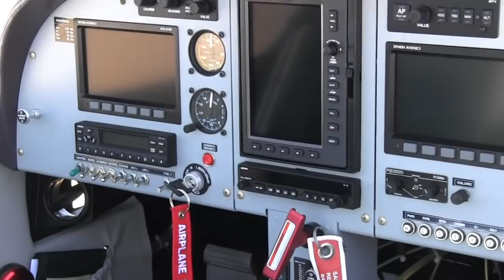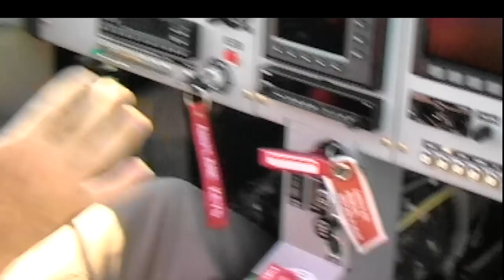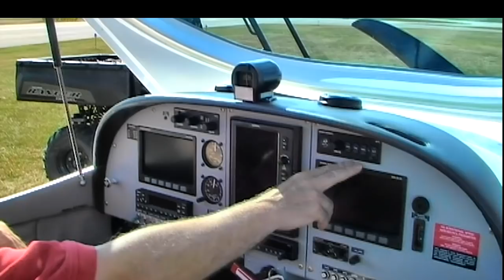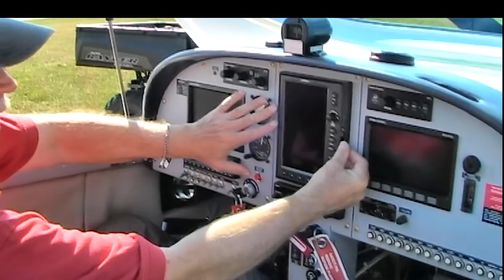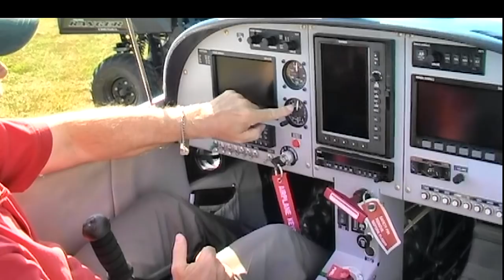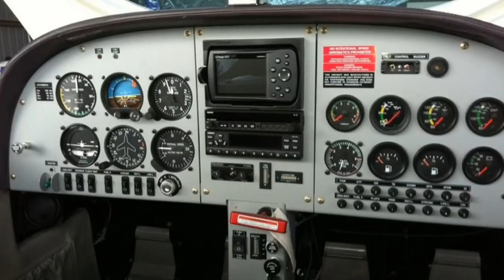SportCruiser light sport aircraft, aircraft review part 1.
- SportCruiser - Dan Johnson gives us a quick look at the SportCruiser all metal low wing, light sport aircraft from U.S. Sport Aircraft during the Midwest LSA Show - Expo Mt. Vernon Airport, Mt. Vernon Illinois.

New Owner for SportCruiser in America
By Dan Johnson, December 19, 2013

(Article udated) One of the most recognized aircraft in the LSA space is the SportCruiser, which ranks high on our LSA Market Share ranking (2012 figures). Solid in the #4 spot, they are likely to move up with another decent year in 2013, thanks to what some might call the "halo effect" of having had the Piper name on the airplane (photo) for a year, and now, a new owner. Don Ayers retired and handed the reins to his partner and new company president, Patrick Arnzen. Some thought that Piper's quick in and out might be a negative, but that would be incorrect. Ayers once told me that his operation was the key company before Piper, during Piper, and after Piper so not much really changed other than temporarily wearing the Vero Beach company's colors and gaining from their promotion.

New president of U.S. Sport Aircraft Importing, Patrick Arnzen, checks out one of his company's aircraft at their Addison, Texas home base.
In a recent conversation, Patrick explained the various activities that keep them busy including a bustling flight school operation in Addison, Texas (KADS). Naturally, they regularly assemble airplanes that arrive from Czech Sport Aircraft (CSA). The southern Czech company shook off the cobwebs from former ill-equipped management and has progressed well. In fact, they just appointed a new European distributor with the catchy business name Star in Sky as the manufacturer's representative for Slovakia, Czech Republic and Hungary.

In Europe, CSA refers to the airplane as the PS-28 Cruiser in a subtle nod to the old Piper numbering scheme, but VP of sales Matthew Harvey assured us in a video we shot at Aero 2013 (to be posted soon) that it is indeed the same airplane as American know. He reported that 500 of these aircraft have been produced, of which about 150 are flying in Europe. With around 200 flying in the USA, the company has done respectably well in the global market for light aircraft. SportCruiser also earned Type Certification for VFR Day operations according to EASA's CS-LSA regulations and is fully accepted by FAA in the U.S.

CSA is also very pleased with the U.S. representative, with Harvey saying earlier, "We set ourselves a huge sales target of 30 units for the USA in 2013 and we really are delighted to be close to achieving this." Indeed, our LSA registrations report to come out soon confirms the success of the American company operating as U.S. Sport Aircraft Importing (several videos on the SportCruiser models are available at the preceding link). SportCruiser is available with dual-screen 10-inch Dynon Skyview instrumentation together with additional enhanced features.

CSA also referred to a new SportCruiser SVAP Light is based on the increased demand from the U.S. market for an entry-level Light Sport Aircraft that combines affordability and advanced features with the flexibility to upgrade. This version is also the result of an extensive weight reduction exercise carried out by Czech Sport Aircraft engineers, resulting in an increased useful load. Both new models are equipped in 2013 with Garmin 796 GPS and ADS-B Receiver. In addition, Czech Sport Aircraft continues to supply the SportCruiser Classic with analog instrumentation.

U.S. Sport Aircraft Importing LLC

Address: 4700 Airport Drive
City: Addison, TX 75001 USA